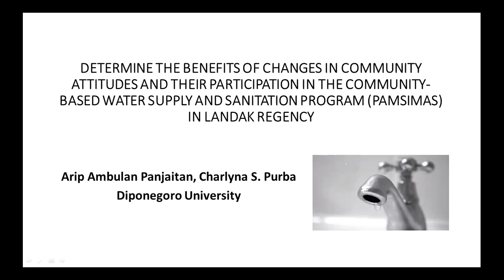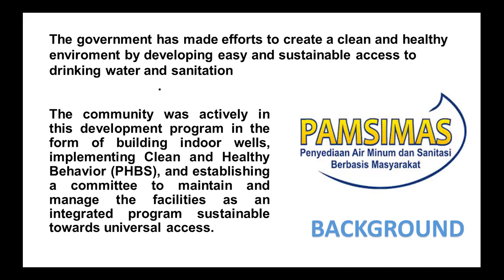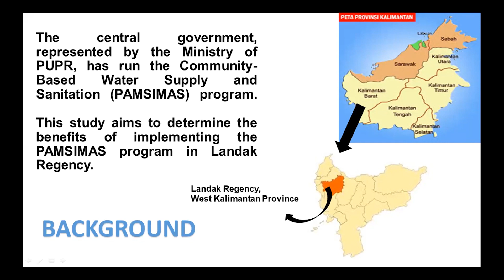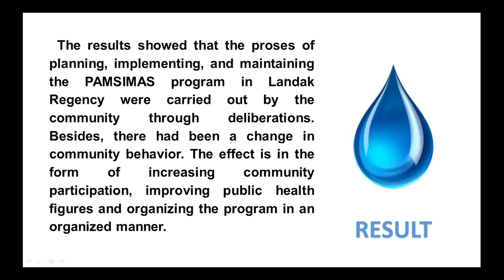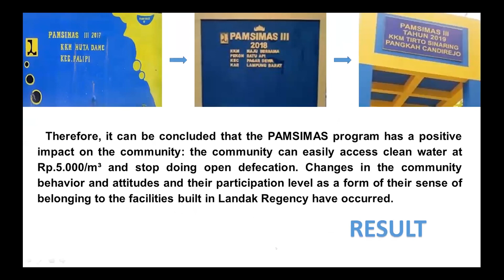Online International Symposium on SVC 2020 #012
Title: Determine the Benefits of Changes in Community Attitudes and Their Participation in the Community-Based Water Supply and Sanitation Program (PAMSIMAS) in Landak Regency
Speaker: Charlyna S. PURBA / Diponegoro University, Indonesia

December 9-10, 2020, Online
Online International Symposium on Sanitation Value Chain 2020

The Sanitation Value Chain: Designing Sanitation Systems as Eco-Community-Value System
Research Institute for Humanity and Nature, Kyoto, JAPAN